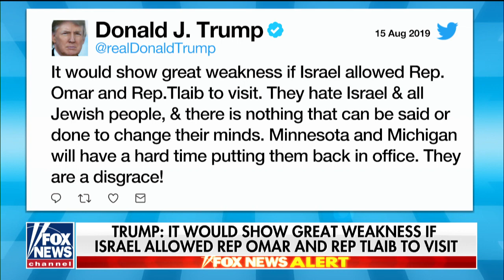Israel blocks entry to Reps. Ilhan Omar, Rashida Tlaib